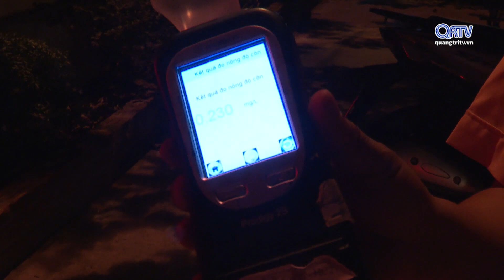Tăng cường đảm bảo trật tự an toàn giao thông dịp nghỉ lễ | Truyền hình Quảng Trị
Tăng cường đảm bảo trật tự an toàn giao thông dịp nghỉ lễ

Để đảm bảo an toàn cho người tham gia giao thông vào dịp nghỉ lễ 30/4 và 1/5, lực lượng cảnh sát giao thông trong toàn tỉnh đã triển khai kế hoạch đợt cao điểm kiểm tra, kiểm soát bảo đảm trật tự, an toàn giao thông. Đặc biệt tại các địa phương dự báo có lượng khách du lịch tăng cao, lực lượng cảnh sát giao thông tập trung tuần tra, kiểm soát trên những tuyến đường trọng điểm.